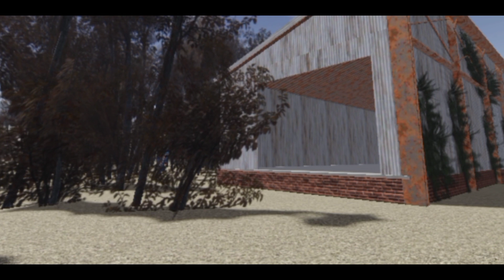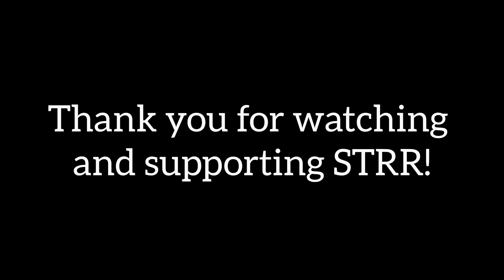STRR Bloopers/Behind The Scenes Reel!